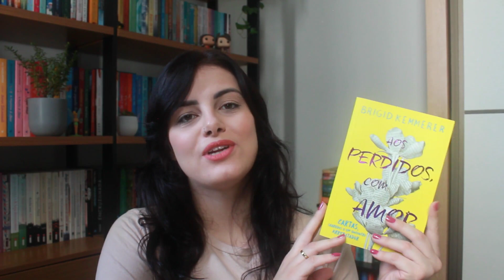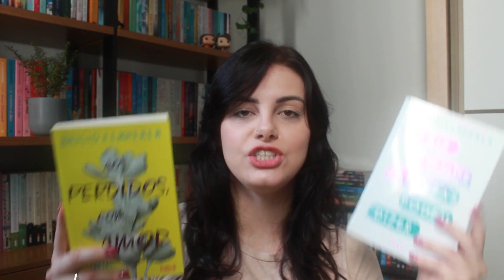Uma duologia pouco conhecida, mas altamente viciante 😍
📚 Conheça as minhas histórias:

📖 Livros citados neste vídeo:
» Aos perdidos, com amor
» Mais do que palavras podem dizer

🛒 Compre pelos meus links e ajude o PS a crescer sem gastar nada a mais por isso:
» Teste 30 dias grátis de Amazon Prime
» Teste 30 dias grátis de Kindle Unlimited